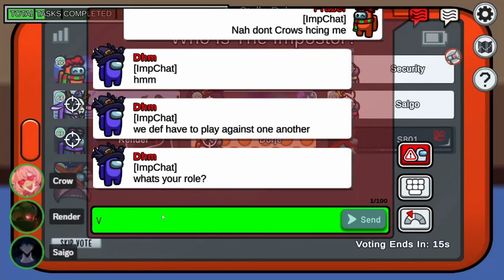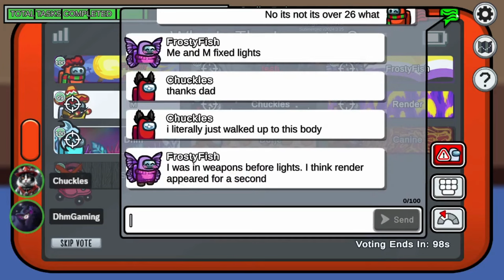I Was Hard Cleared By Killing Ontop Of Crewmates 2 Times? Imposter Textbook 101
I have 2 AMAZING videos in 1 here where we make sneaky snipes and kill ontop on Crewmate and get hardcleared for it, this game shows how I convinced somehow how I can never make a kill that I made resulting in an extraordinary missclear like always, there is a vanilla imposter game and a Changeling game where we choose THE SHADE an imposter that can turn invisible but leaves puddles of evidence for the Crewmates like how Shapeshifter can do in Vanilla, I hope you guys enjoy these are some good games.

If any of you fancy Among Us players wanna join these lobbies add me on Discord and shoot me a dm.

0:00 Imposter
8:30 Changeling

Mods: StellarRoles